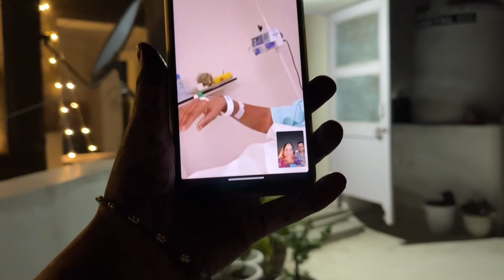Karwa Chauth |🌝is Bari tym se aa gya🤗 |Mummy g ka Opretion successful hua🙏Milne gaye hospital 👍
Karwa chauth